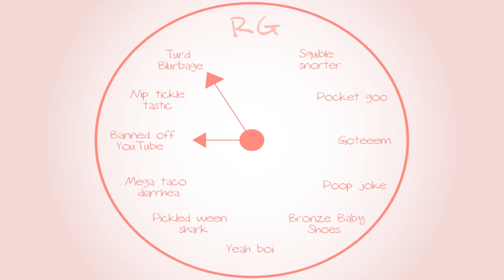Banjo-Tooie: Chair Fight 2011 - Part 79 - Royal Goobs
We forgot to mention how we died and went to Valhalla.